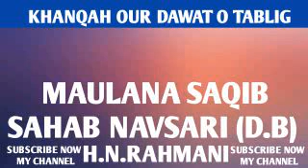خانقاہ اور دعوت و تبلیغ ؟ KHANQAH OR DAWAT O TABLIG . MOLANA SAQIB SAHAB NAVSARI